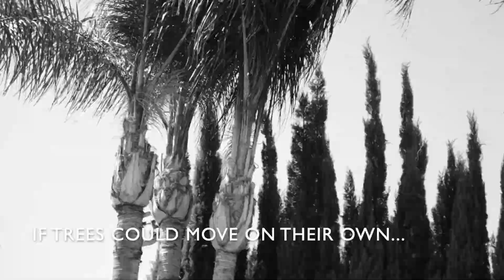The Monach Trees Move